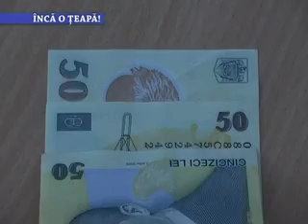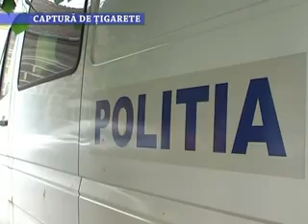Stirile Nova TV Fagaras, 14 mai 2013